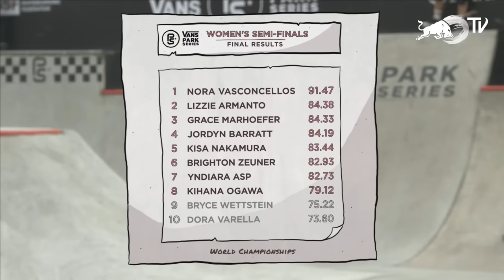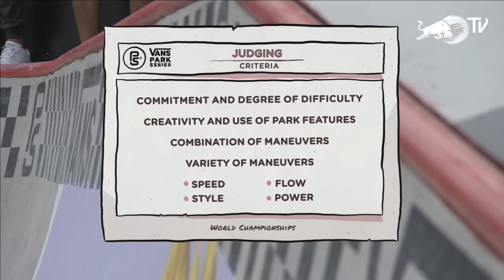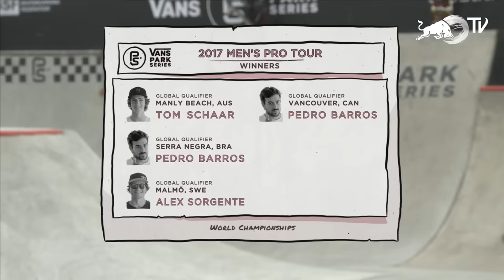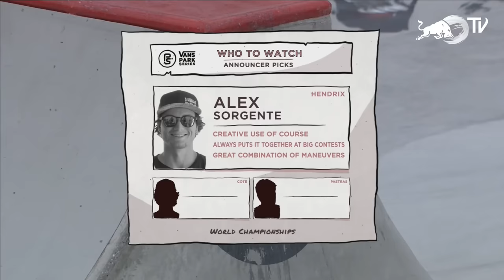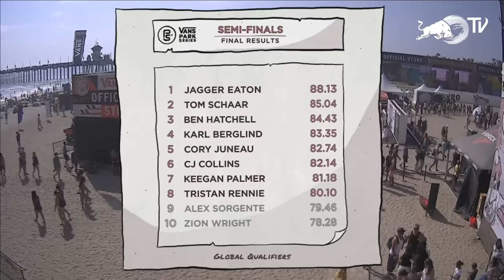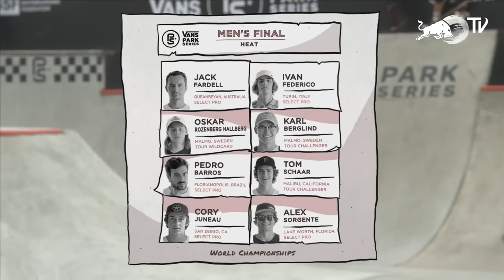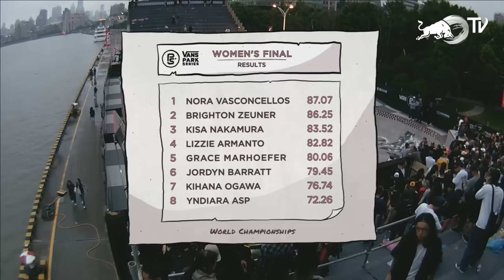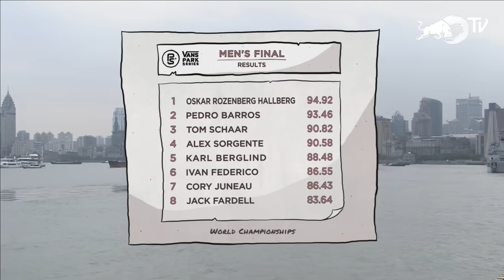The skate gets real in Shanghai: LIVE Vans Skate Park Series World Championships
The world's best skateboarders face off in Asia's first and only VPS-certified skatepark as the Vans Park Series World Championships kicks off in Shanghai, China. The pinnacle of park skating will be on full display as riders battle for the title.